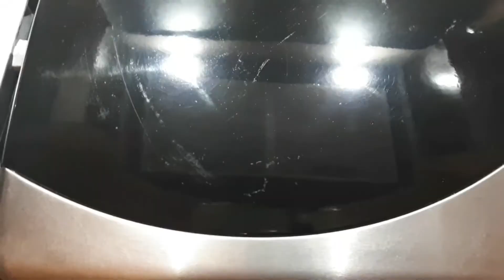Вафли бутерброд в электрогриле веган рецепт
Вафли также можно приготовить в вафельнице. Количество продуктов для теста рассчитано на 4 вафли.
Ссылка на рецепт соус из овощей
Ингредиенты.
Яблоко 3 шт.
Укроп (сухой) 2 ч.л.
Вода 1.5 ст.
Паприка 1 ч.л. + 1 ч.л.
Овсяная крупа 3 ст.
Растительное масло 3 ст.л.
Тыква 300 гр.
Дайкон 150 гр.
Корень сельдерея 150 гр.
Помидоры черри 2 шт. или обычный помидор 0,5 шт.
Чеснок 6 зубков.
Корень имбиря 16 гр.
Красный перец по вкусу.
Оливковое масло 2 ст.л.
Соль.
Дальше больше! Ловите волну позитива и вдохновения!